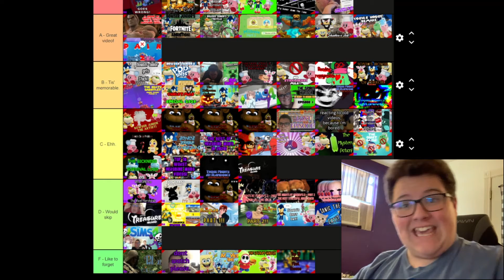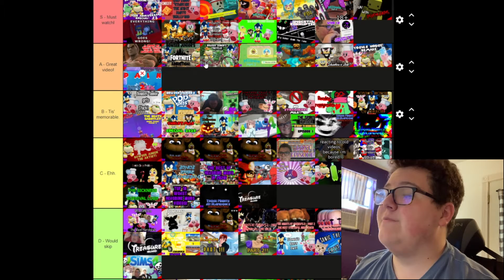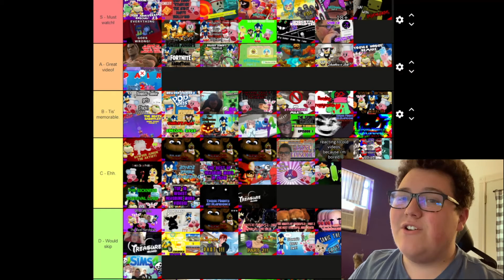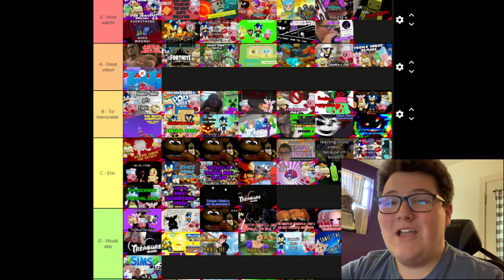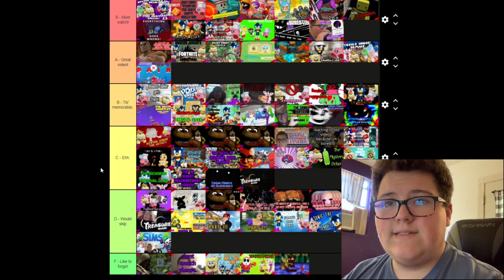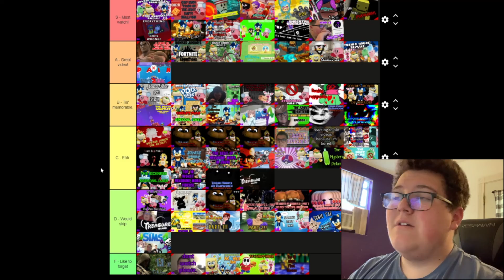So... I made a tier list of my YouTube videos...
I rank every video on "The Real Herobine" using a tier list.

Chapters:
0:00 - Intro
1:45 - F Tier: "Like to Forget"
4:23 - D Tier: "Would Skip"
8:47 - C Tier: "Ehh."
12:16 - B Tier: "'Tis Memorable"
14:38 - A Tier: "Great Video!"
18:22 - S Tier: "Must Watch!
22:25 - Outro